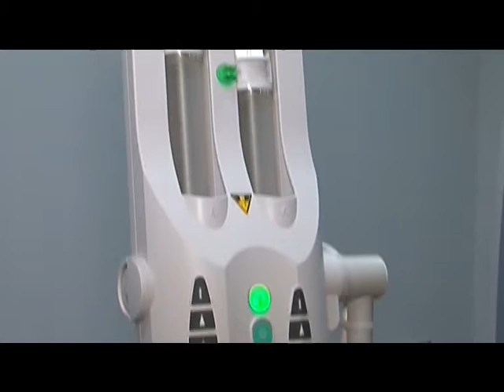Для Харківської обласної клінічної лікарні придбали сучасний комп'ютерний томограф за 26 млн грн